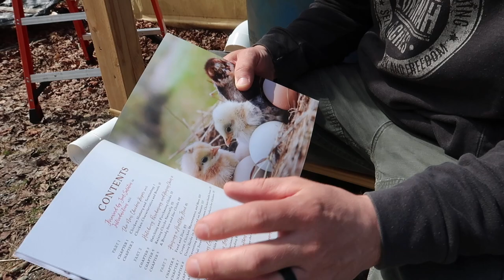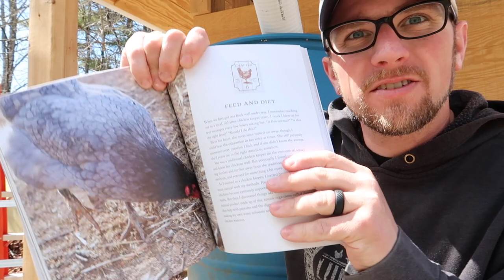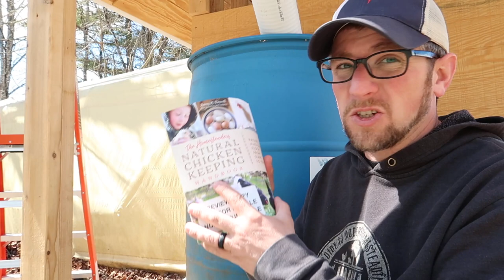Raising Chickens Naturally WON'T be the Same After THIS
Amy's Book ~ The Homesteaders Natural Chicken Keeping HandBook

Daily Uploads!